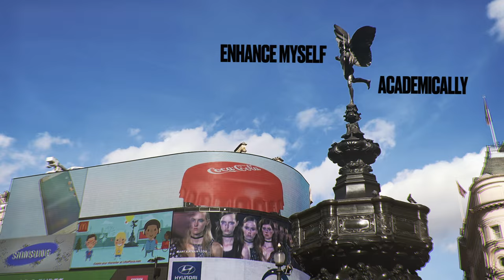Goldsmiths guide to London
Goldsmiths is located in the great city of London. Take a tour of London through our students favourite places.